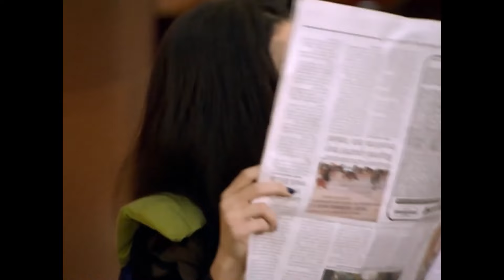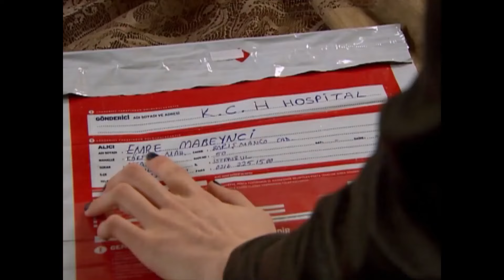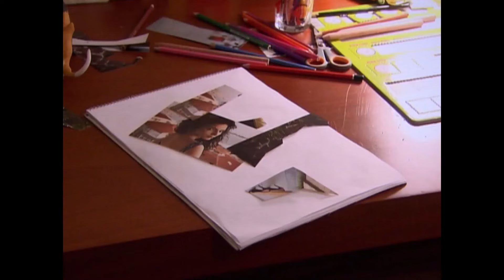Her Şeyi Hallederiz Önce Oje Rengimize Karar Verelim - Küçük Sırlar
Ayşegül'ün unutulmaz sahneleri. "AYŞEGÜLDEN ÖPÜCÜKLER #4"

Oyuncu Kadrosu:
Sinem Kobal
Burak Özçivit
Merve Boluğur
Şenay Gürler
Şebnem Dönmez

Yapım: Tims Productions
Yönetmen: Kerem Çakıroğlu
Senaryo: Berrin Tekdemir, Nukret Bıçakçı, Aylin Alıveren